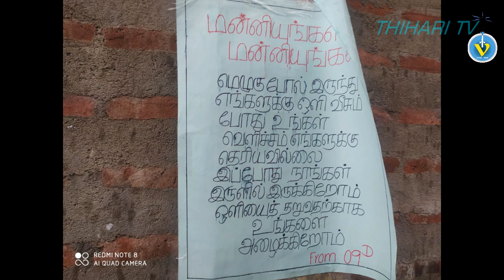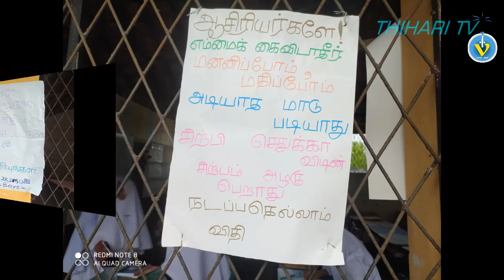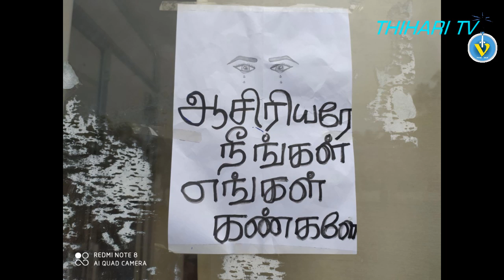BLACK DAY'S FOR AL AZHAR NATIONAL SCHOOL AND OUR EDUCATION